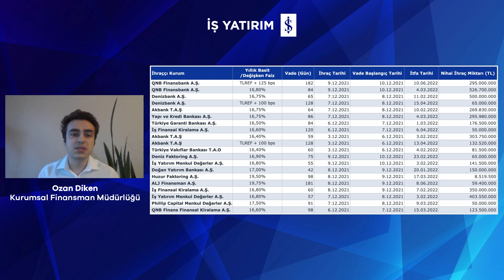HAFTALIK BORÇLANMA ARACI İHRAÇLARI - 13.12.2021 - Ozan Diken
📌 İş Yatırım Kurumsal Finansman Müdürlüğünden Ozan Diken, geride bıraktığımız haftanın borçlanma aracı ihraçları hakkında bilgiler paylaşıyor.